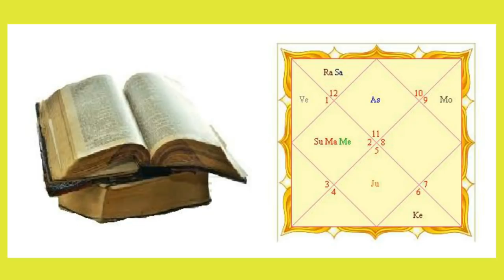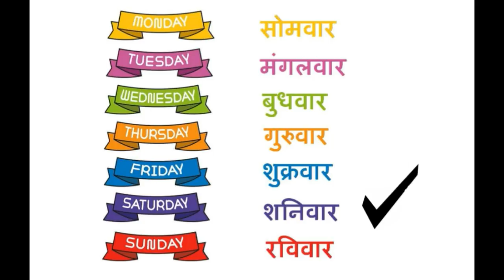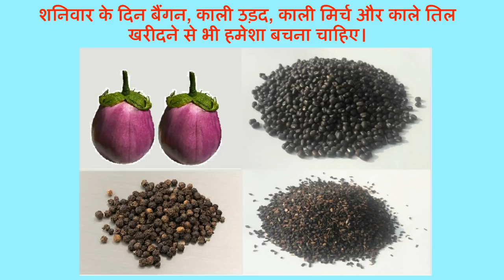शनिवार को भूलकर भी ना खरीदें ये 11 चीजें, हो जाएगा बड़ा नुकसान | शनिवार को क्या नहीं खरीदना चाहिए l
ज्योतिष के अनुसार शनिवार के दिन कुछ चीजों को खरीद कर घर में लाना अशुभ होता है दरअसल ऐसी मान्यता है कि इस दिन इन चीज़ों को खरीदकर घर में लाने से घर में नकारात्मक प्रभाव उत्पन्न होता है जिससे घर में अशुभ घटनाओं का जन्म होता है। इस लिए दोस्तों आइये जानते है की ऐसी कौन कौन सी चीज़े है जिन्हें शनिवार के दिन खरीद कर घर में लाना अशुभ होता है